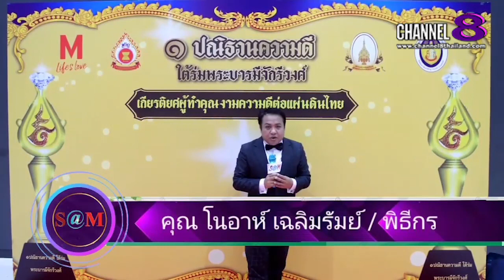The​ SaM​ ET! NEWS​ : ชัย​ ศุภชัย​และเหมือน​ฝันกล่าวขอบคุณ​ทุกกำลังใจ​ที่คอยสนับสนุน​งานครั้งนี้